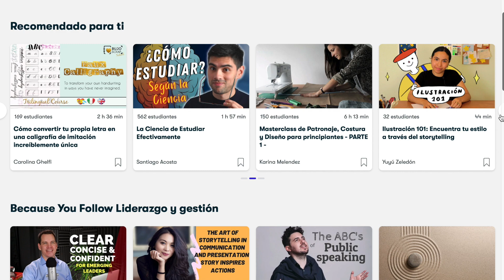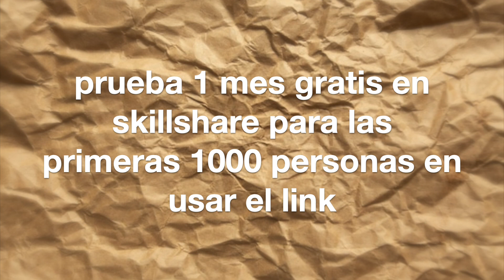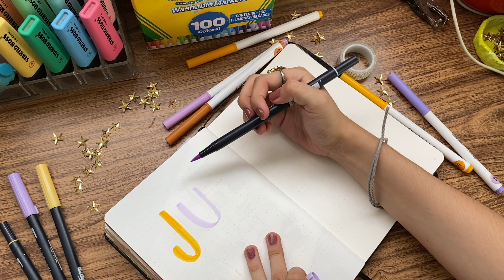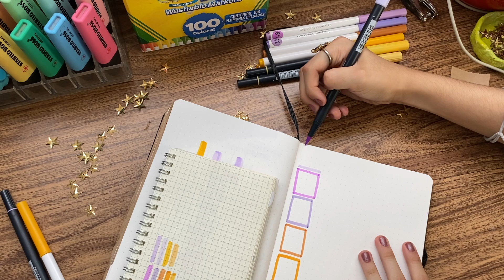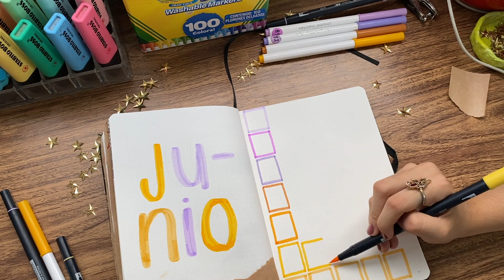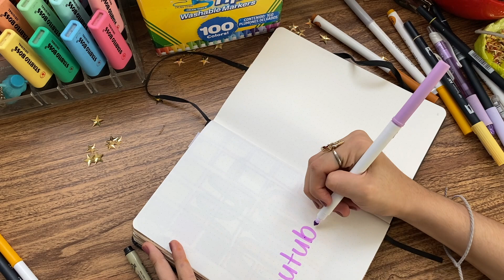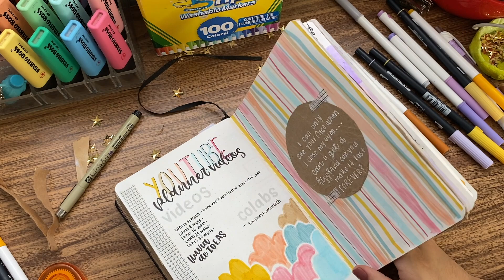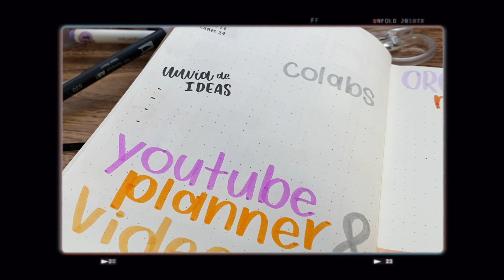bullet journal junio 2022 🌞🔮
Las primeras 1,000 personas que usen el link obtendrán una prueba gratuita de 1 mes de Skillshare

💫Preguntas frecuentes☁️
🌷¿Donde edito? iMovie, grabo con mi celular, iPhone 11
🌷¿De donde soy? Soy de Mexico 🇲🇽 😙✌🏻
🌷¿Que días subes videos? Todos los lunes a las 4:00 pm 🍒
Los amo!!!💜✨

NINGUNA DE LAS CANCIONES ME PERTENECE, CREDITOS A QUIEN CORRESPONDA🦋